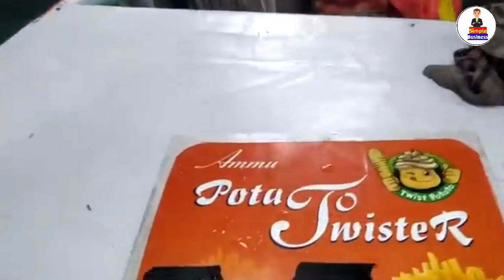5/- ಕ್ಕೆ ತಯಾರಿಸಿ | 70/- ಕ್ಕೆ ಸೇಲ್ ಮಾಡಿ | Small Business Ideas | Local Business | Profitable Business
French fry Tornodo slicer,metallic :

Electronic Deep Fryer Machine :

tower making twist shredder set :

Sticker 8 inch size :